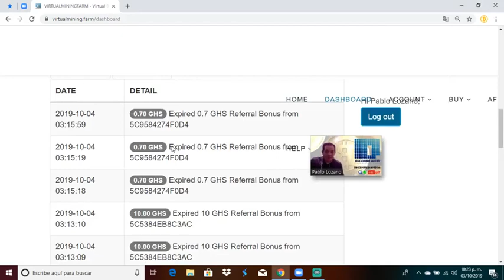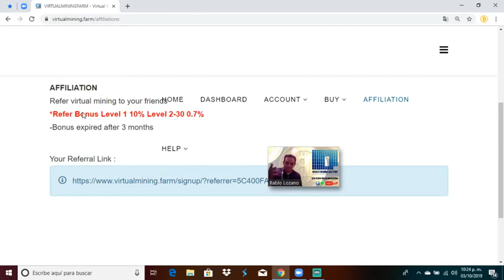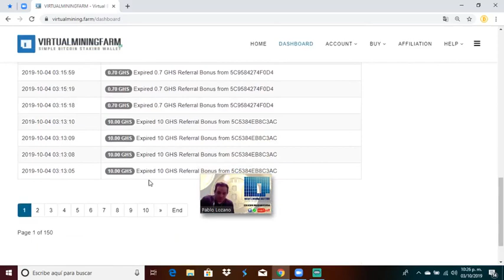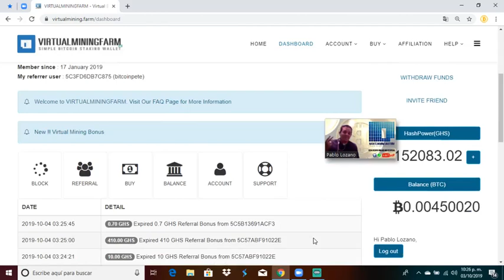VirtualMiningFarm Adios a los BONOS de Referidos de Mas de 3 meses